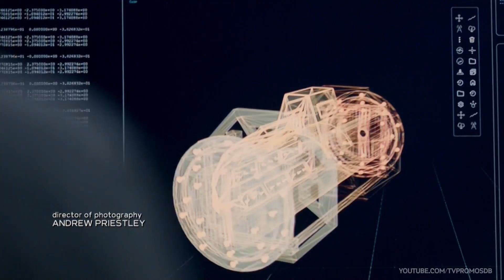Blindspot 5x04 Promo "And My Axe!" (HD) Season 5 Episode 4 Promo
Blindspot 5x04 "And My Axe!" Season 5 Episode 4 Promo - In order to stop a terrorist group from procuring a deadly chemical weapon, the team must remember key details from their first days at the FBI. Meanwhile, Weller worries after he gets scary news about the health of his daughter.

Blindspot 5x04 Promo/Preview "And My Axe!"
Blindspot Season 5 Episode 4 Promo
Blindspot 5x04 Promo "And My Axe!" (HD)

» Watch Blindspot Thursdays at 10:00pm on NBC
» Starring: Jaimie Alexander, Sullivan Stapleton, Ashley Johnson